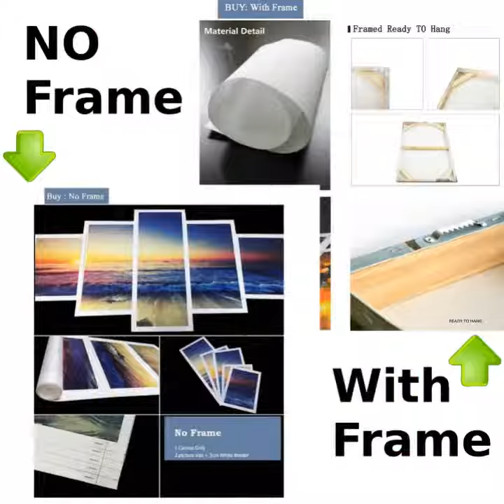DOG POSTER- PREMIUM GERMAN SHORTHAIRED POINTER POSTER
We transform your favorite photos and pictures into an artwork by printing them onto high quality artist cotton canvas. Create your very own masterpiece!